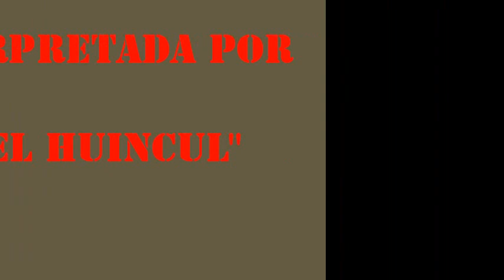PRIMER VIAJE A TOAY